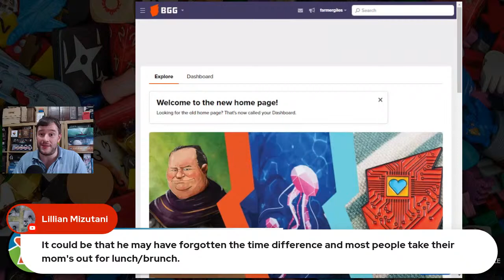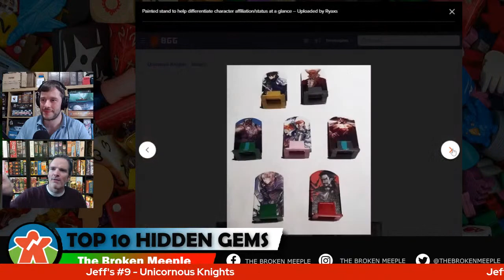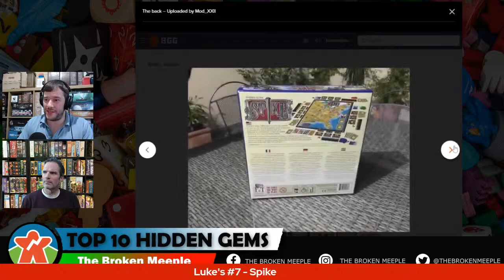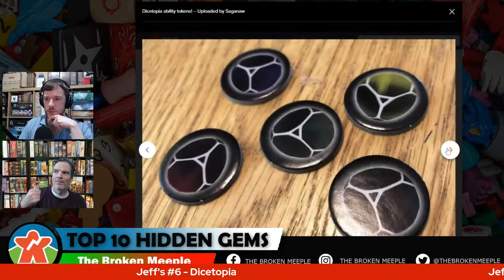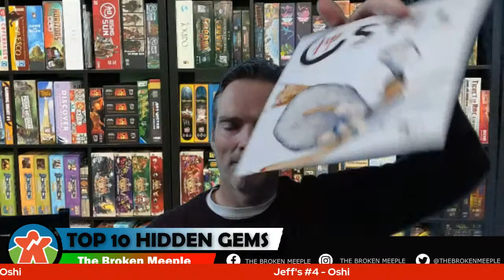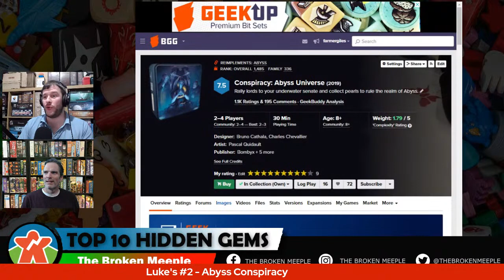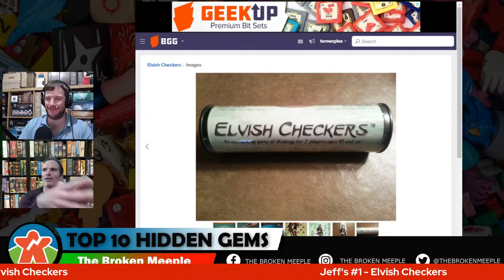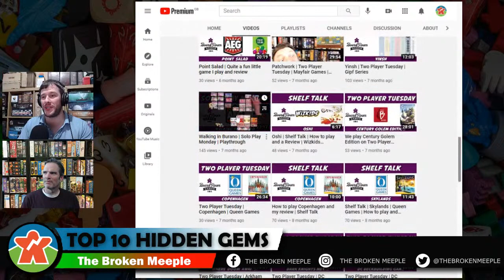Top Ten Hidden Gem Board Games w/ Boardroom Gamer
Hidden Gem's are some of my favourite kinds of board games to find. You don't expect to like it, or you weren't even expecting to find it, but it blows your mind anyway! It's hidden from the mainstream audience for one reason or another, and then you find it by chance, play it and keep it as a gem in your collection.

Join me and Boardroom Gamer as we discuss our Top Ten! Well eventually! We got our time zones mixed up and Jeff doesn't turn up until 5 minutes into the stream (which I already started 20 min late waiting). But after I'm done explaining my #10, Jeff appears and we get under way! Such is the way of live streaming!! :D

00:00 - Introductions (Where Is My Guest??)
05:48 - Luke's #10 AND MY GUEST ARRIVES!
12:04 - Jeff's #10
17:17 - Luke's #9
22:47 - Jeff's #9
27:47 - Luke's #8
32:48 - Jeff's #8
38:45 - Luke's #7
45:05 - Jeff's #7
53:33 - Luke's #6
58:23 - Jeff's #6
01:04:30 - Luke's #5
01:10:57 - Jeff's #5
01:16:54 - Luke's #4
01:22:12 - Jeff's #4
01:27:18 - Luke's #3
01:32:13 - Jeff's #3
01:38:28 - Luke's #2
01:44:43 - Jeff's #2
01:50:23 - Luke's #1
01:58:13 - Jeff's #1
02:02:52 - Interact with Live Chat